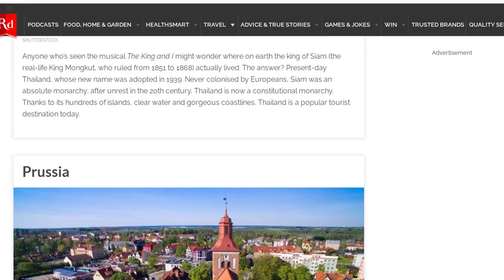خلال القرن الماضي 15 دولة كانت و زالت .. هل تكون سوريا الدولة 16؟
اريد ان اذكر بان سوريا دولة اسست في العام 1920 ، ويغضب البعض لاني اقول هذا ، طبعا انا لا اقصد سوريا الارض والشعب الجغرافيا والسكان هي ارض قديمة قدم الزمن وشهدت بروز يها حضارات عظيمة ودول وامبراطوريات اندثرت ..